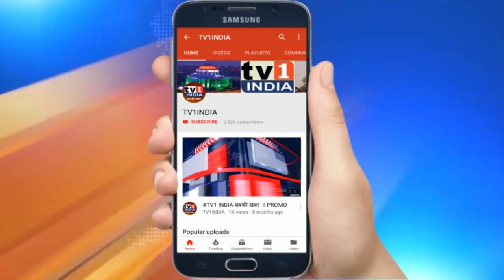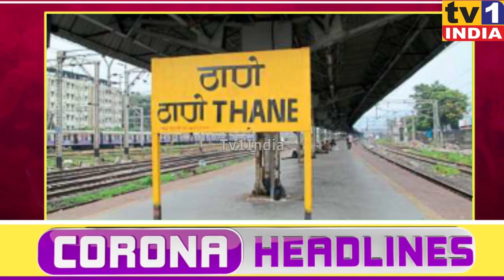Watch Top 10 Corona News Bulletin From Mumbai | 5 मिनट में मुंबई नवी मुंबई की 10 अहम खबरें